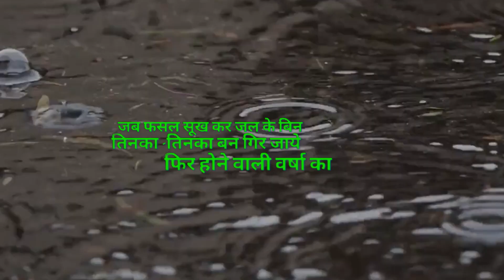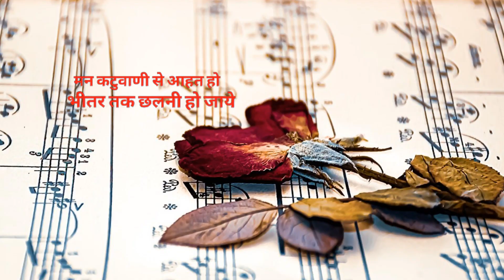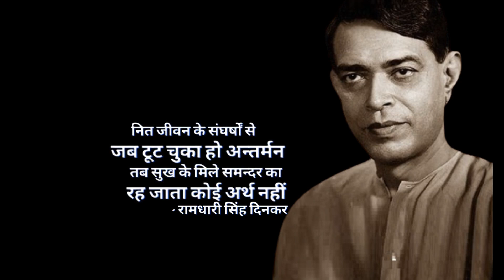रह जाता कोई अर्थ नहीं | Ramdhari Singh Dinkar Rah Jata Koi Arth Nahin Motivational Poem | The Key